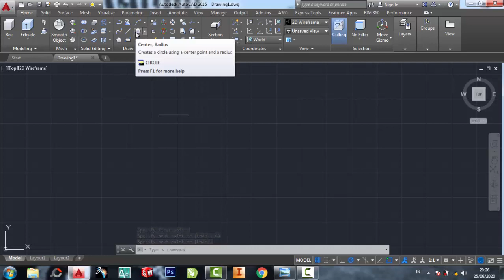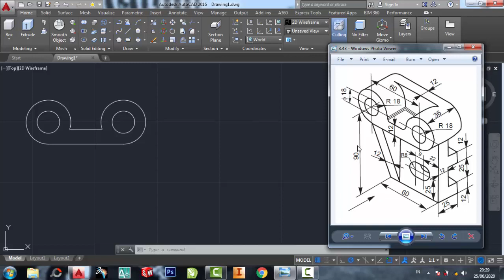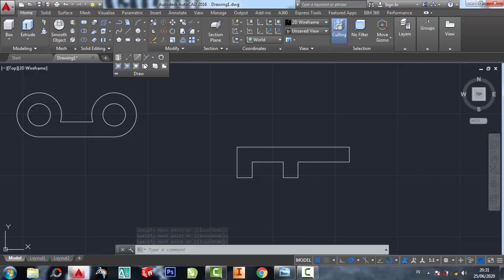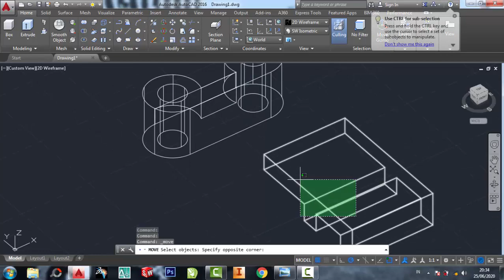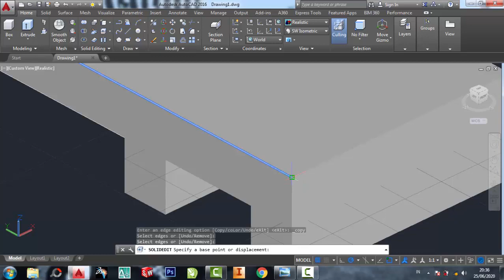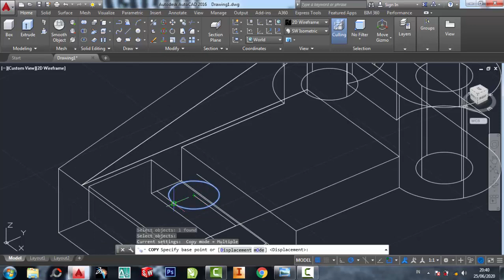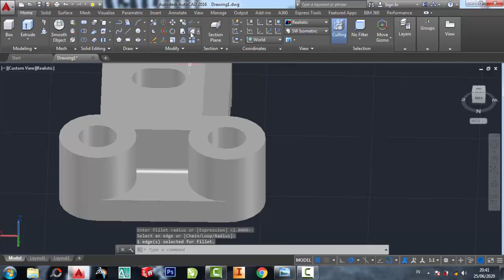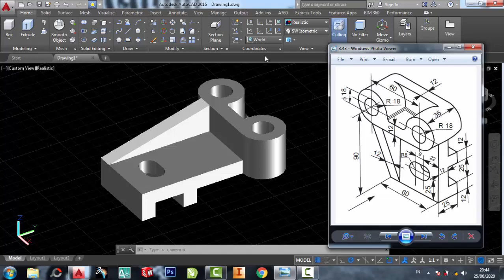Tutorial AutoCAD pemula 3dimensi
belajar autocad 3dimensi,
belajar autocad 2dimensi,
aplikasi autocad,
autocad home
autocad 2007
autocad 2010
autocad 2011
autocad 2012
autocad 2013
autocad 2014
autocad 2015
autocad 2016
autocad 2017
autocad 2018
autocad 2019
autocad 2020
autocad 2021
autocad 2022
autocad 2023
teknik drwaing